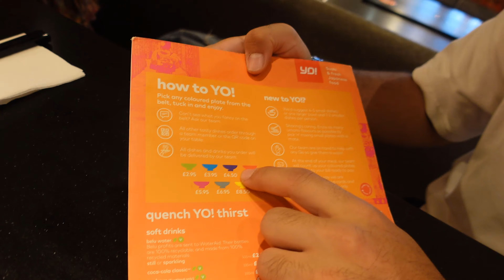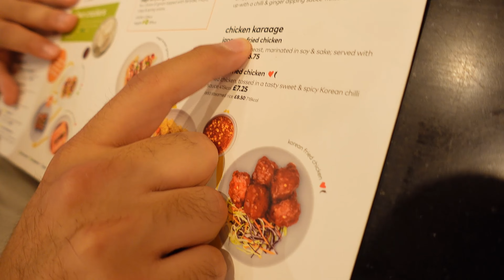YO ASYA RESTORANINDA SUSHI DENEDİK!!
Dipnot: Yurt dışına ışınlanmak için